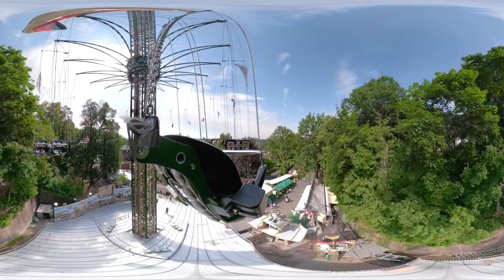Jules Verne Tower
2017 setzt der Jules Verne Tower mit seinen beeindruckenden 80 Metern Gesamthöhe, der detailverliebten Thematisierung auf Freizeitparkniveau sowie modernster Technik neue Maßstäbe.

Zur Aussichtsfahrt in luftige Höhen nehmen unsere Fahrgäste in ergonomisch geformten Schalensitzen Platz und sind durch Bügelstange und Automatikgurt doppelt gesichert. Der Aufzug zieht den Fahrgaststern mit einer Geschwindigkeit von bis zu 2 Metern pro Sekunde an die Spitze des Turms. Die Reisegeschwindigkeit beträgt bis zu 65 km/h.

Die Aussicht ist unvergesslich, das Fahrerlebnis unvergleichlich schön und sanft – eben ein echtes Familienkarussell. Mitfahren dürfen Fahrgäste bereits ab 6 Jahren und 110 cm Körpergröße.

AUFWENDIGE THEMATISIERUNG BIS INS KLEINSTE DETAIL

Der Jules Verne Tower ist ein echter Hingucker. Optisch greift er retrospektiv die Science-Fiction Visionen des Schriftstellers Jules-Gabriel Verne (1828 – 1905) auf. Weithin sichtbarer Blickfang ist der große RGB LED beleuchtete Heißluft Ballon an der Turmspitze sowie die LED Blitzlichter in den Rücken der Gondelsitze.

Die Gesamtgestaltung stammt aus der Feder des renommierten Designstudios Marc Przybilla nach der Idee von Alexander Goetzke. Die große Rückwand wurde aufwendig in künstlerischer Handarbeit bemalt und ist mit ihrem mittigen, dreidimensionalen Schriftzug ein Novum bei mobilen Anlagen. Die Umrandung der Rückwand ist im Profil eines historischen Bilderrahmens gestaltet und mit attraktiver Multicolor RGB LED Beleuchtung ausgestattet.

Vor dem Eingangsbereich animiert eine lebensgroße, bewegliche und sprechende Schaffnerfigur die Besucher. Vier große, als Pergamentbanderole thematisierte, LED Videowände zeigen eigens für den Jules Verne Tower produzierte Filme.